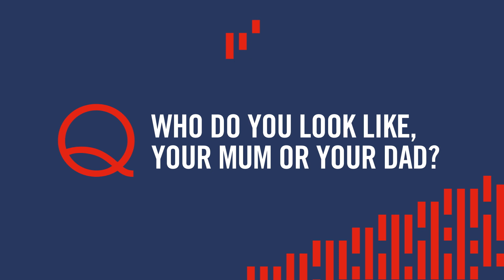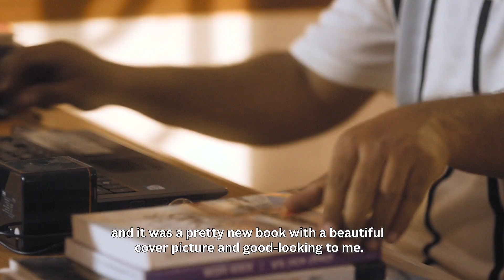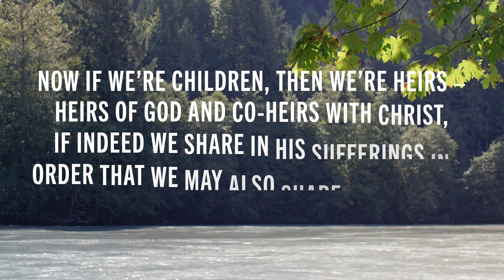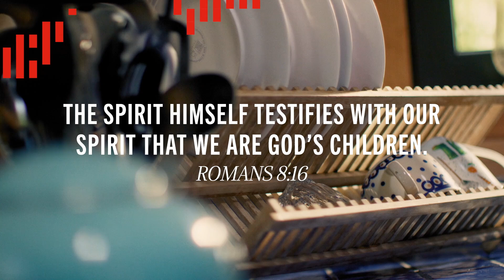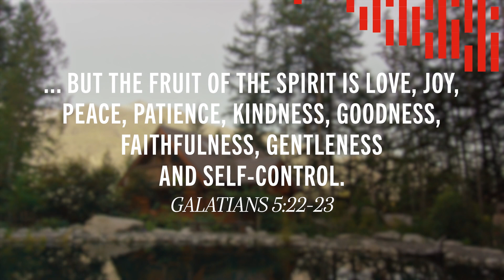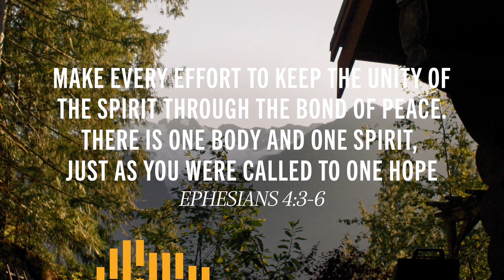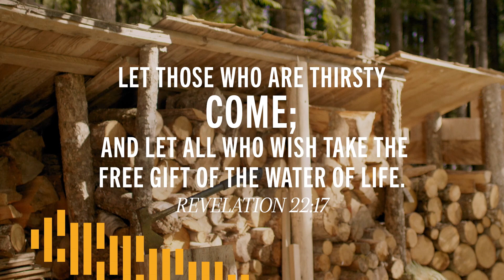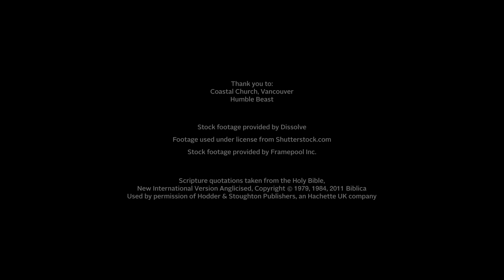ALPHA (Session 10): What Does The Holy Spirit Do?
This episode explores the function and works of the Holy Spirit and how we can experience Him today.